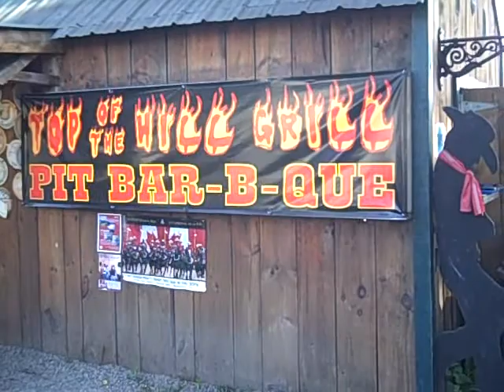VT Vacation: Brattleboro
The last day of our vacation, we visited one of our favorites spots in Vermont: Brattleboro.